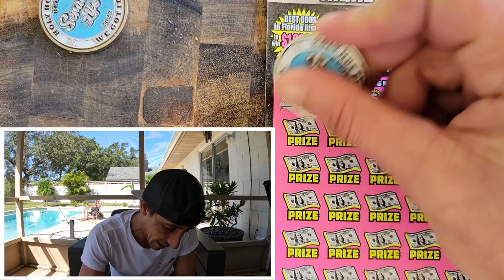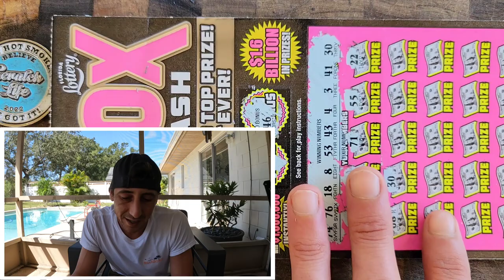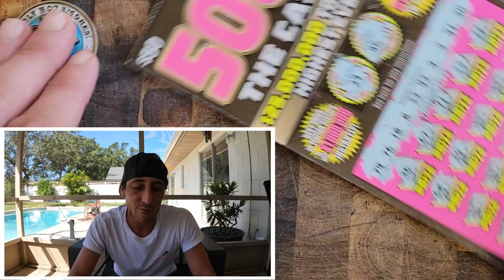I'm a Lucky Son of a Gun🚀 - 500X Baby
1st scratch Boom!!!
4 x $50 500X the Cash scratch off tickets fro the florida lottery!